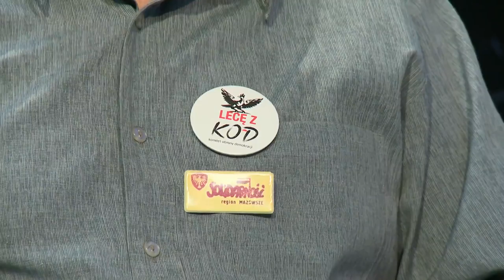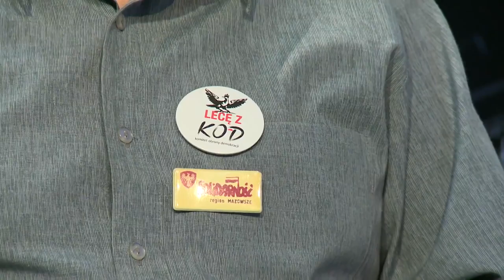"Najwięcej faszystowskiej mowy wygłasza Jarosław Kaczyński" - Krzysztof Łoziński | Onet Opinie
Gościem Bartosza Węglarczyka w programie "Onet Opinie" był Krzysztof Łoziński - przewodniczący Komitetu Obrony Demokracji.